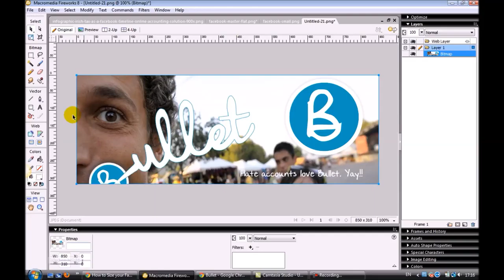Stock footage of editing software Adobe (Macromedia) Fireworks